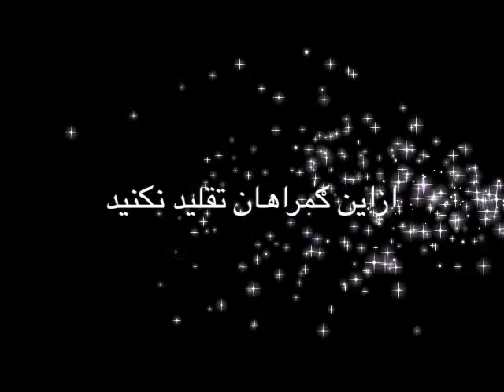Shia Ayatollah Fighting Each Other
Dear viewers, the intent of this channel is not to offend anyone, rather to educate one another to understand the truth and to clear misconceptions and falsehood.